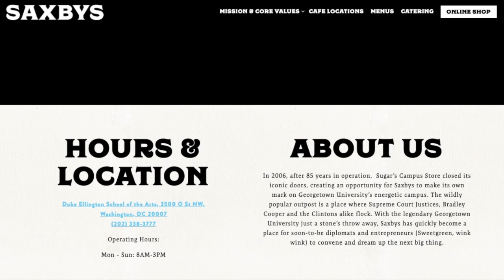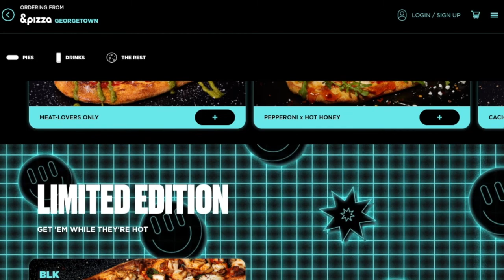5 Restaurants For Good Takeout in Georgetown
During these times when it's better to stay home as much as possible, Bayley (MSB '22) shares 5 of her favorite spots in Georgetown that offer convenient takeout options!